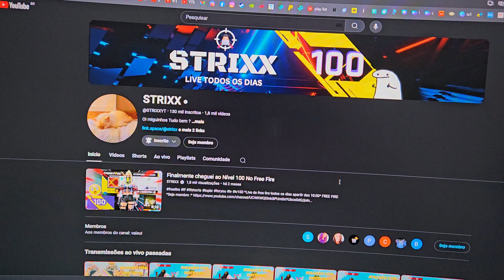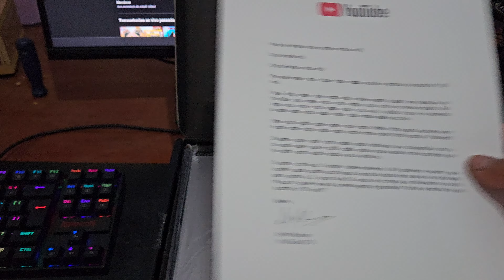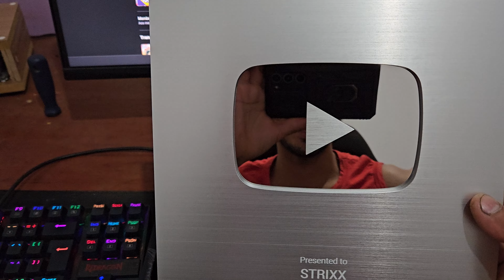Vídeo especial de 100K de inscritos